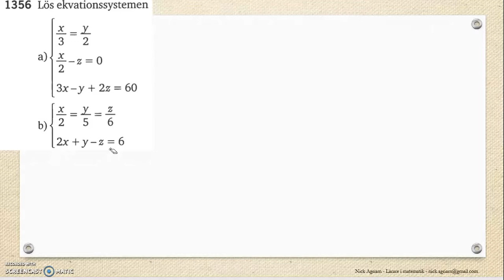Matematik 5000 Ma 2bc VUX Kapitel 5 Ekvationssystem med tre obekanta 5107 b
Matematik 5000 Ma 2bc VUX   Kapitel 5   Ekvationssystem med tre obekanta   5107 b      Besök gärna min google site för mer videos: